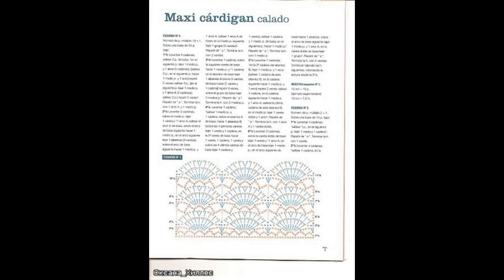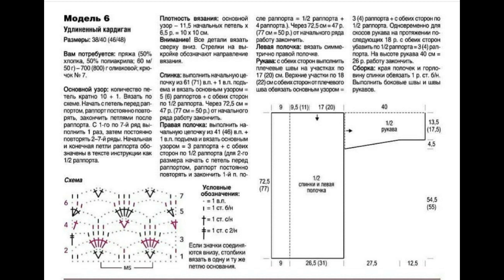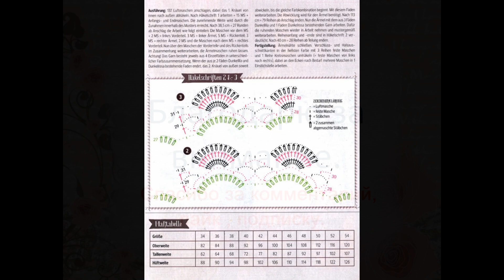Кардиганы крючком! Вязание + схемы к каждой модели!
Что может быть прекрасней, чем вечерняя прогулка? Накинув сверху кардиган связанный своими руками, отправляемся притягивать взгляды !